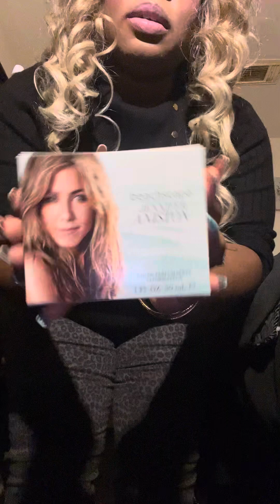Happy Sunday getting ready with me today vlog